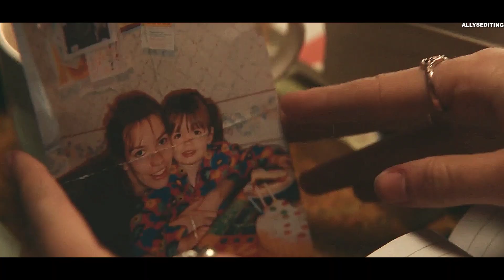Maeve Wiley | Fade Into You | Sex Education Season 3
⦁ Program: After Effects
⦁ Song: Fade Into You - Mazzy Star
⦁ Series: Sex Education